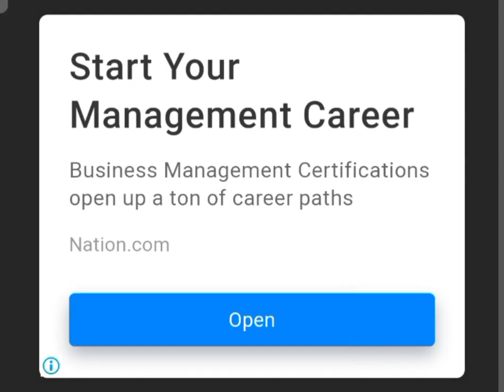pregnant mother Home recovery animation | Barbie gameplay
What kind of vidios would you like to see?